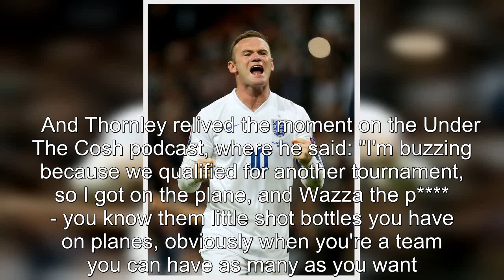'I went shot for shot with Wayne Rooney and had to be wheelchaired off flight'